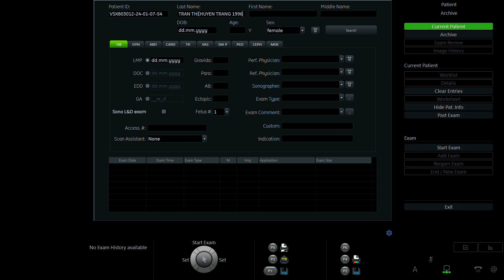TRẦN THỊ HUYỀN TRANG 1996 p2